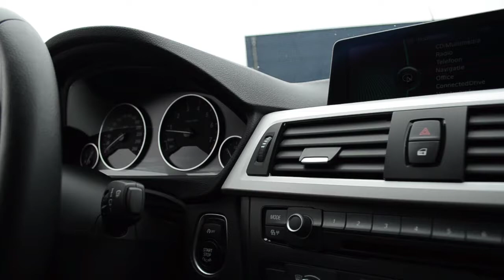BMW 3 Serie 320I HIGH EXE *Leder,NaviPro,Xenon,PDC,Clima*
Merk & Model:BMW 3 SerieBouwjaar:2012
Uitvoering:320I HIGH EXE *Leder,NaviPro,Xenon,PDC,Clima*Kenteken:45-XLS-6
Carrosserie:SedanAPK tot:-
Brandstof:BenzineKilometerstand:120.839 km
Transmissie:Automaat 8 versnellingenEnergielabel:A
Verbruik:16,95 km/lPrijs:€ 21.895,00
Motorinhoud:1.997 ccGarantie:Autotrust
Topsnelheid:233 km/hKosten p/m:€ 234,27
Vermogen:184 pk
Opties:
Parkeersensor
Boordcomputer
Airconditioning
Lichtmetalen velgen
ABS
Climate control
Navigatiesysteem
Electronic Stability Program (ESP)
Bekleding leder
Cruise Control
Airbags
Beschrijving

BMW dealer onderhouden! INTERNETPRIJS € 21.895,- SHOWROOMPRIJS € 22.750,-